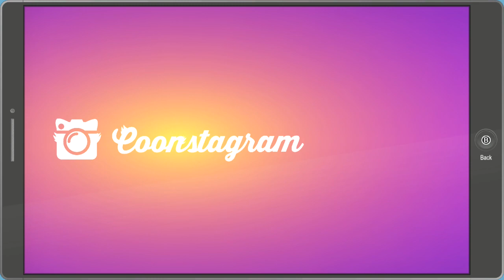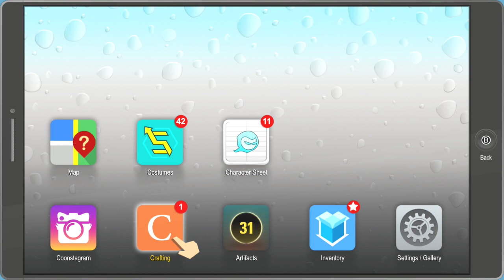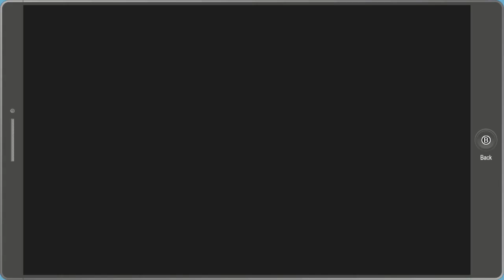South Park Fractured But Whole Part 7